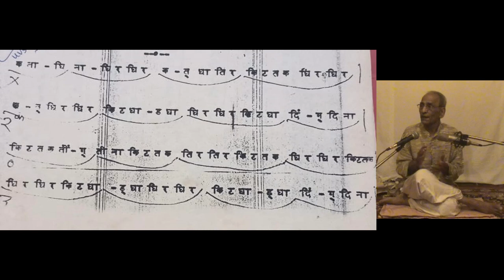15 Narayan Joshi क ता S घिना S धिर धिर कत Gat recitation and manuscript page